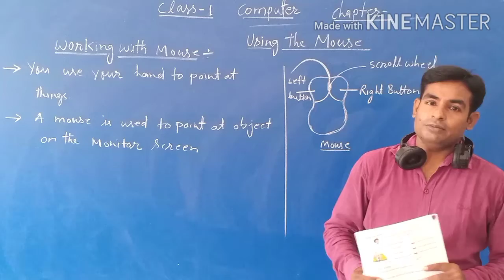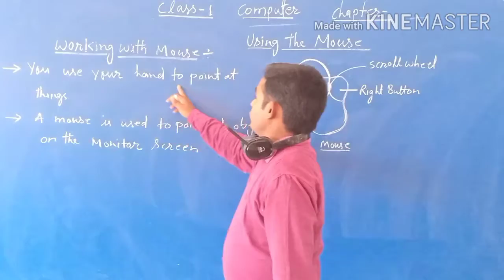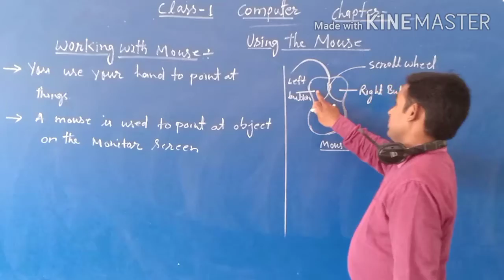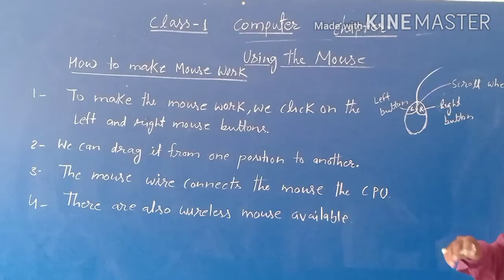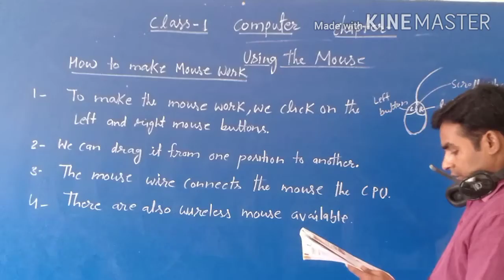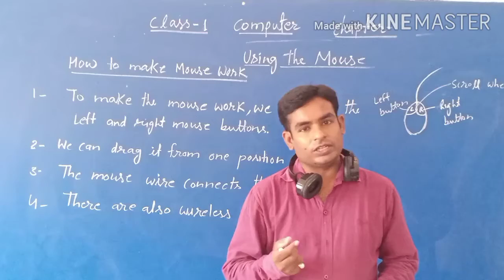COMPUTER CLASS-1 CHAPTER 5 USING THE MOUSE